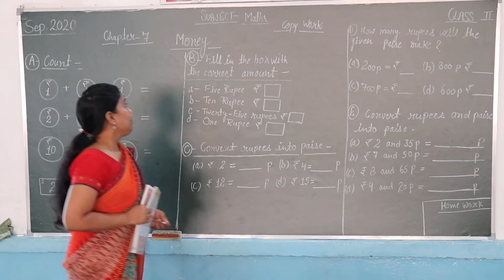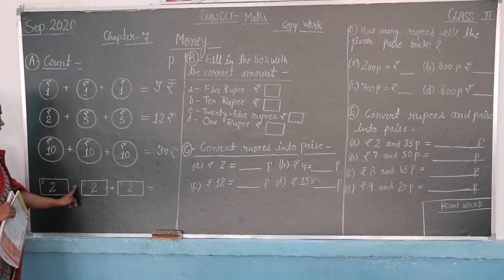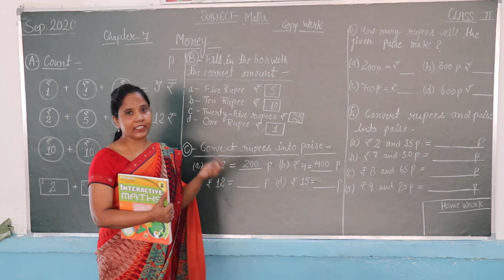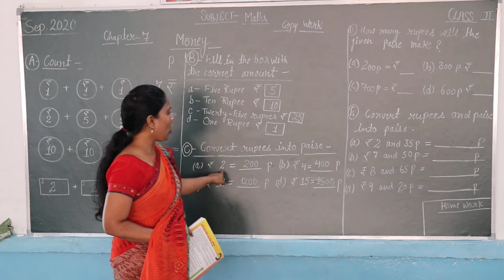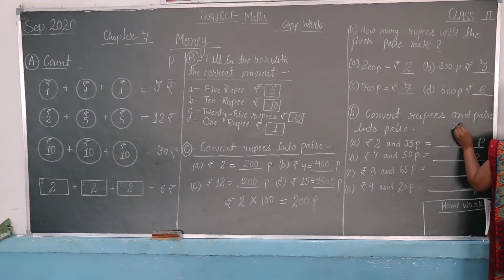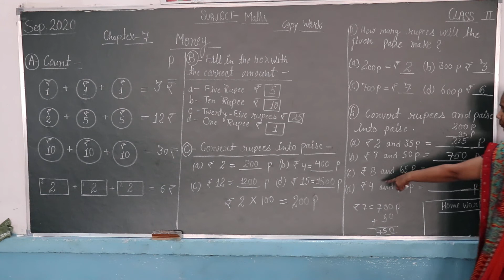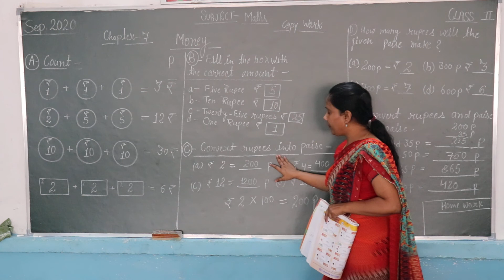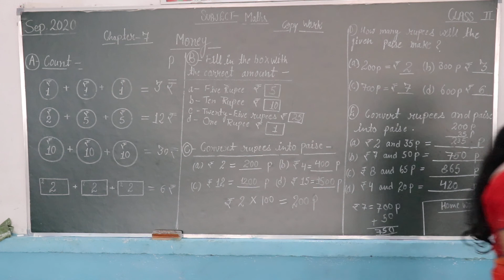CLASS 2 MATHEMATICS CHAPTER 8